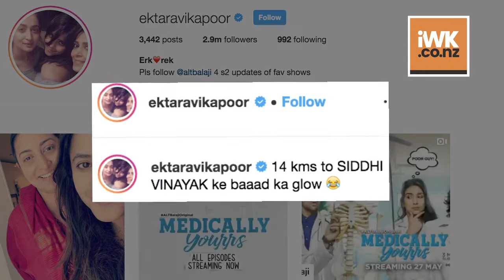Ekta lauds Smriti's 14 km walk to Siddhi Vinayak temple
Just days after toppling Congress President Rahul Gandhi from his former bastion Amethi, Bharatiya Janata Party leader Smriti Irani walked 14 km barefoot to the Siddhi Vinayak Temple.